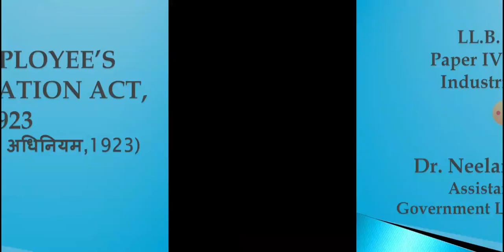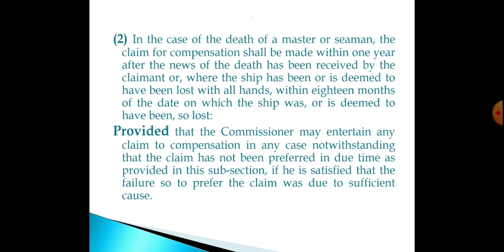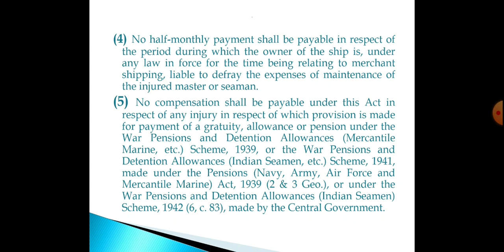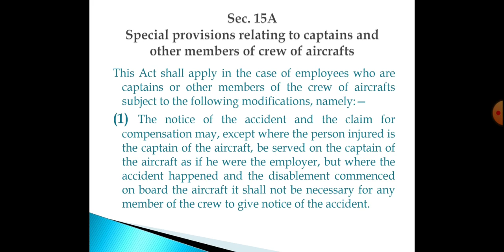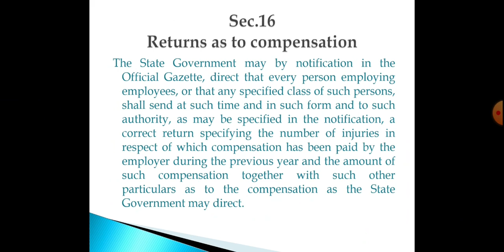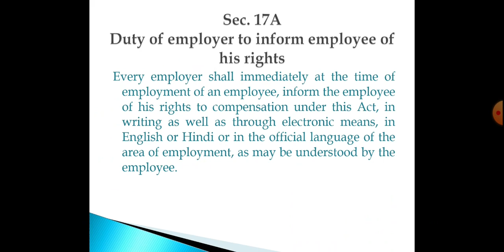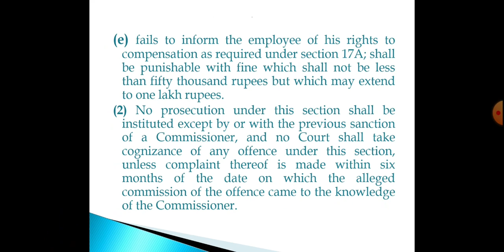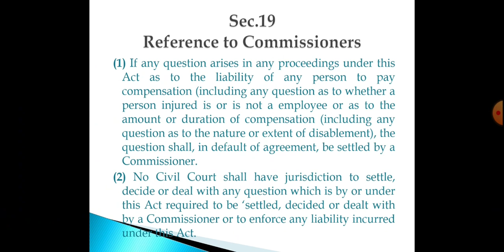Lecture 38 by Dr. Neelam Chaudhary ( Labour Law II- (14) )